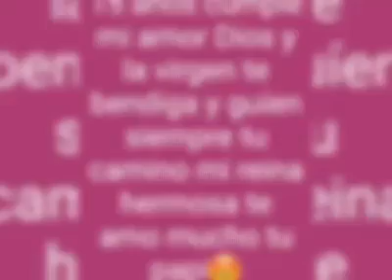pombe recuerdo del cumple de andrea